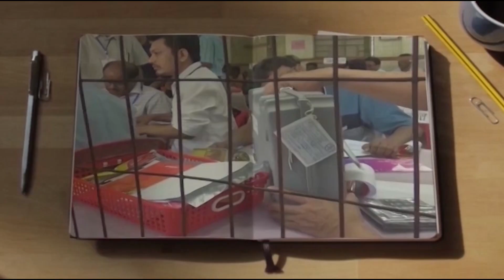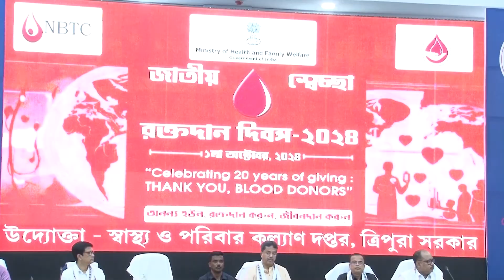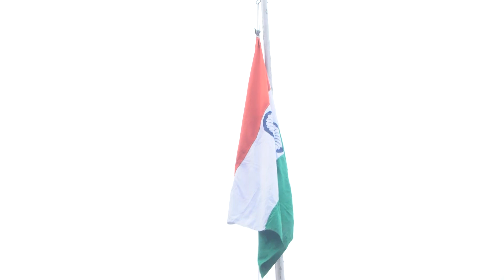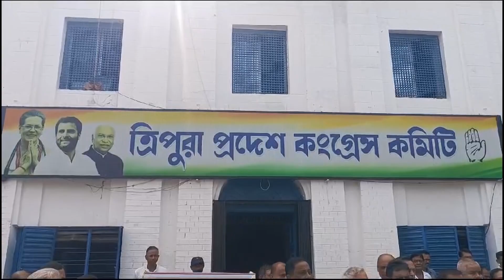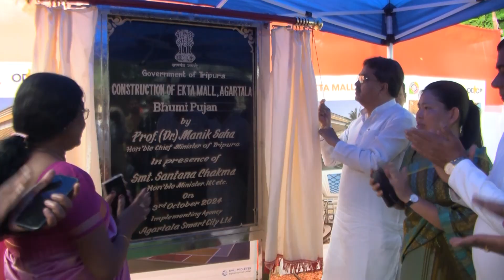Khaborer Dairy || DD News Tripura || 5th October 2024